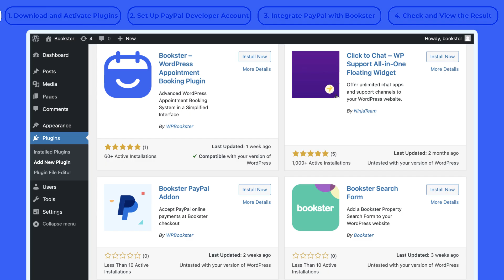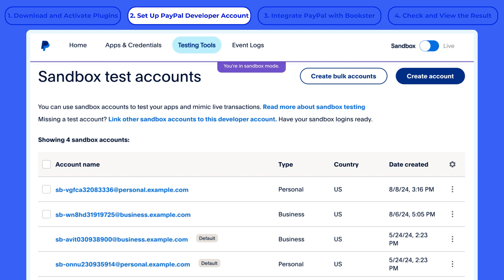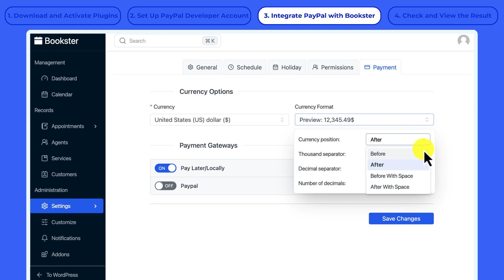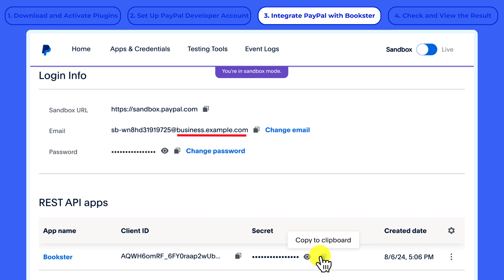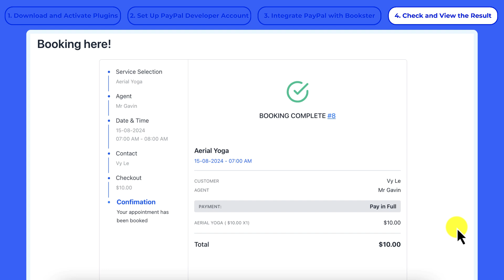How to Set Up the Bookster PayPal Addon: Step-by-Step Guide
By integrating payment options into your appointment scheduling system, you can secure payments upfront and significantly reduce no-shows, ultimately boosting your revenue. 🛍️ While many payment services can assist, a PayPal booking system stands out as an exceptional choice. 🔝

💡In this video, we'll walk you through the step-by-step process of setting up the PayPal addon in Bookster. Whether you're new to Bookster or looking to streamline your payment processing, this tutorial will guide you through everything you need to know. 🙌

⌛ *Timestamps:*
00:00 - Introduction to Bookster - a WordPress plugin for Appointment Booking
00:14 - Step 1: Download and activate Bookster and Bookster PayPal add-on
00:26 - Step 2: Set up PayPal developer accounts
00:37 - Sign up for a PayPal Developer account
00:59 - Create a Sandbox Business account for testing
01:35 - Create a Personal Sandbox account
01:53 - Step 3: Integrate PayPal with Bookster
02:07 - Set up Currency options for the payment method
02:41 - Enable and configure the PayPal method in the Payment Gateways section
03:23 - Save changes
03:31 - Step 4: Check and view how to create a booking using PayPal on a WordPress website
03:59 - Streamline your booking payment process with the Bookster PayPal Addon today!

Adding PayPal to your booking payment gateway with Bookster makes the entire booking process more seamless and secure on your WordPress website.

With this integration, you can accept online payments instantly, save time, and automate your workflow, while giving your customers a fast and reliable booking experience.

📢 Don't miss this opportunity to make your booking business stand out with smart pricing strategies! Hit play now to learn how to get started!